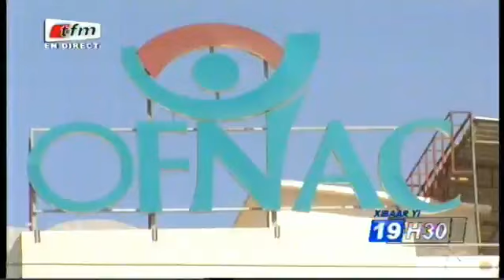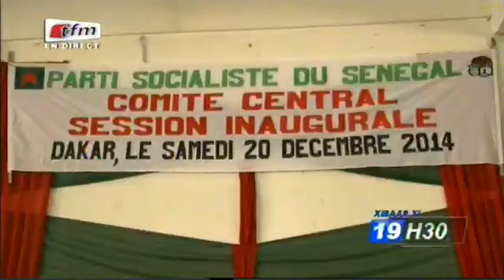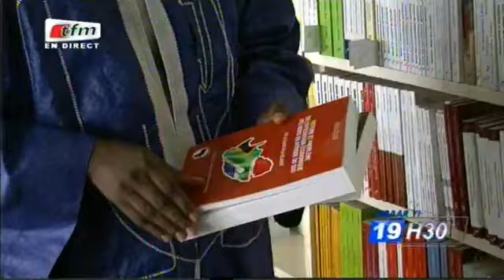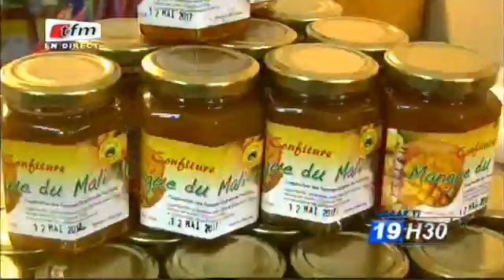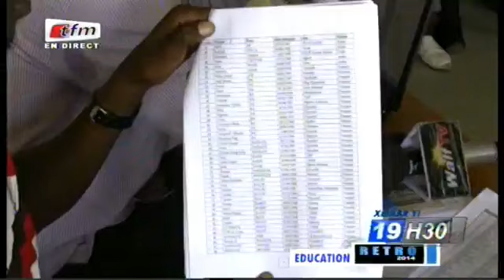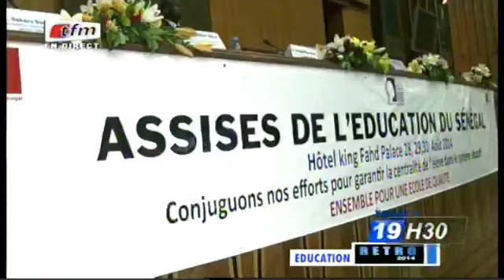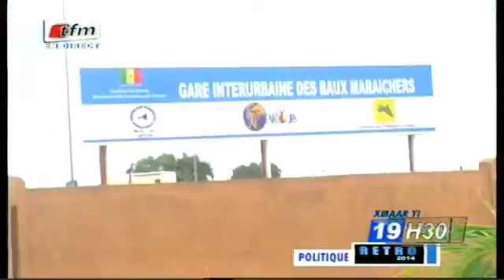jt tfm 29 12 14